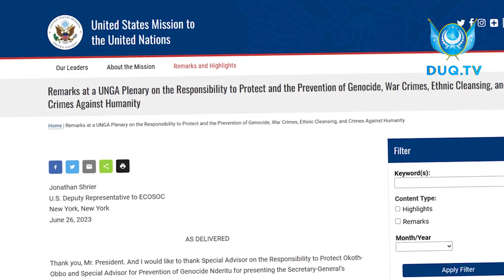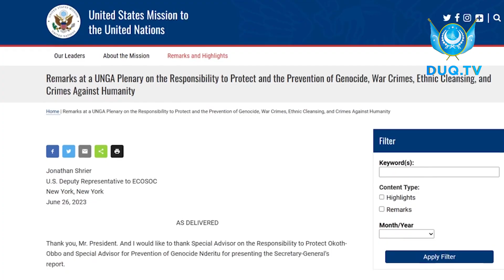‏DUQ TV . күндилик хәвәрләр 2023-08 -09/كۈندىلىك خەۋەرلەر